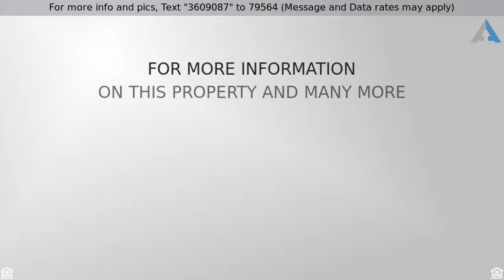Priced at $418,000 - 221 E LA VERNE, Palm Springs, CA 92264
HUGE VALUE   Priced to SELL!  Townhouse style unit

HUGE VALUE & Priced to SELL!  Townhouse style unit on FEE LAND in South Palm Springs at only $177.50 sq ft.  2-story vaulted wooden ceilings in the Living room with a wall of glass facing a semi private resort pool shared with only 5 other neighbors.  Gourmet kitchen with incredible storage, formal dining room with rear access,  large wet bar with storage, 3rd bedroom/office with lovely french doors, & 3/4 bath make up the main level.  Upstairs features Two HUGE Master bedroom suites with amazing natural light & adjacent laundry room.  The storage in this unit is not to be missed with 6 walk-in closets!  Dine Al fresco poolside on your large tiled patio and take in the beauty of this quiet community close to hiking, dining & shopping.